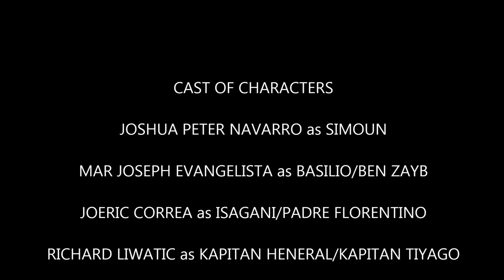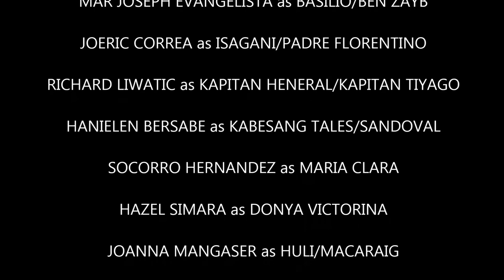EL FILIBUSTERISMO (BSFM-II of BATSTATE-U LEMERY)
This video is our final project for the subject Rizal and this wouldn't be possible without the help of Mr. Lester Charles Genil who lent us the camera. The scenes were mainly taken at Taal,Batangas.

This movie is an adaptation of Jose Rizal's novel El Filibusterismo,a sequel of Noli Me Tangere.

To all members of the group,good job guys! This would be our remembrance for our last summer class! :)